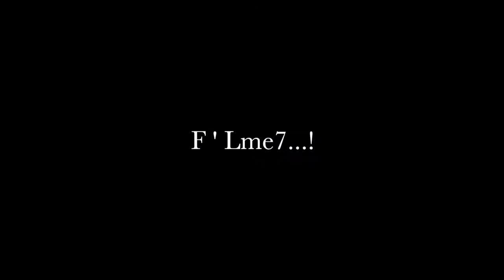Compound Bow - Zakaria Hmama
F'Lme7: Unique movie on compound bow target shooting